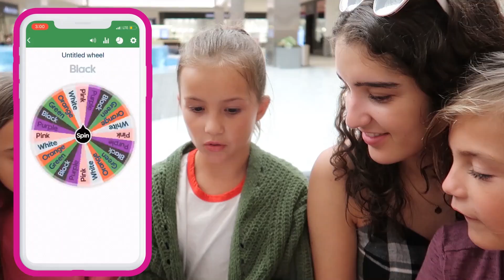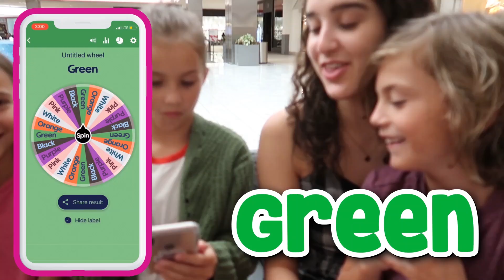24 Hours Overnight Challenge in a Mall!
Today we do the 24 Hours Overnight Challenge in a Mall!  It's so crazy, watch the girls as they search out and find their hiding spots in suitcases and behind shelves!  And see what they do to kill time in the mall!  Do they get caught?!?

Evie's TikTok: evie_rich
Brinley's TikTok: brinleyrich
Kapri's TikTok: Kapri_rich_